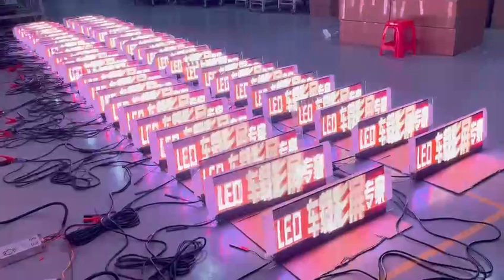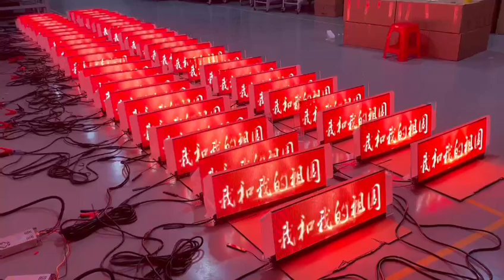led display led pole light manufatory